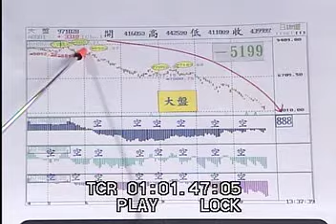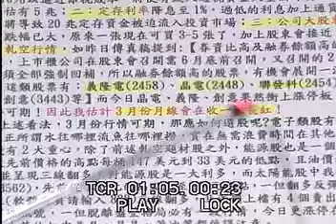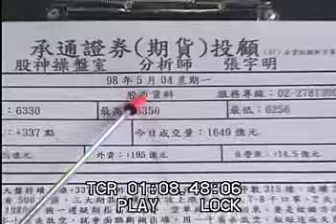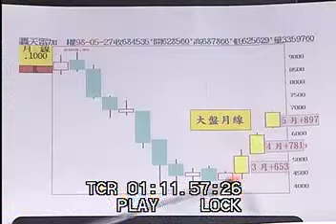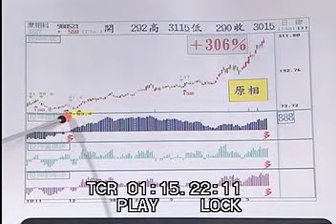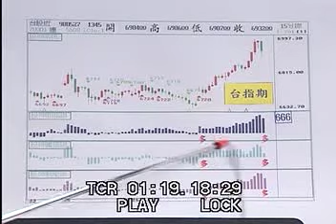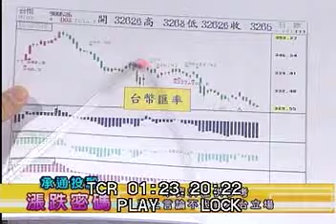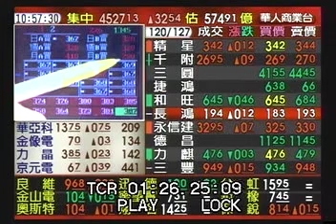2009.5.24張宇明台股解盤